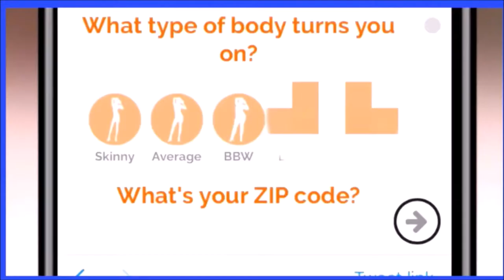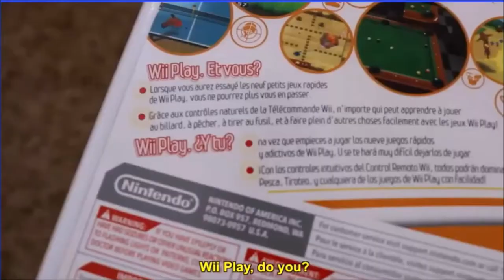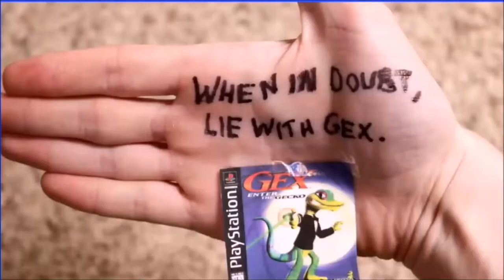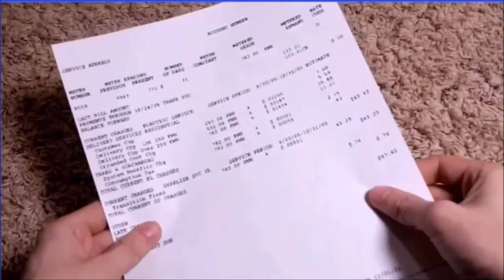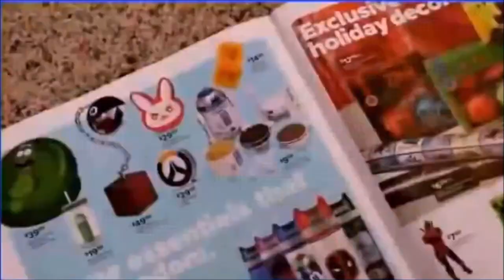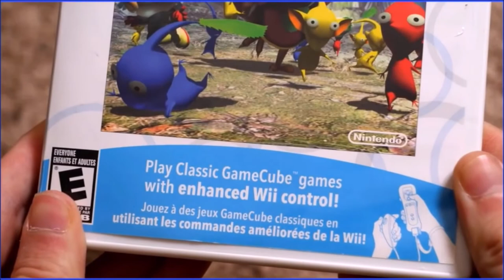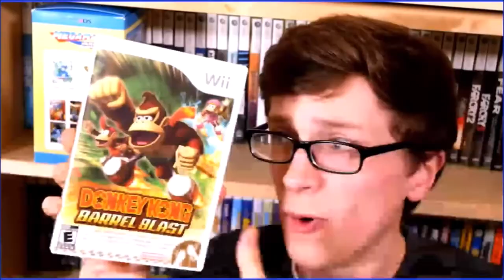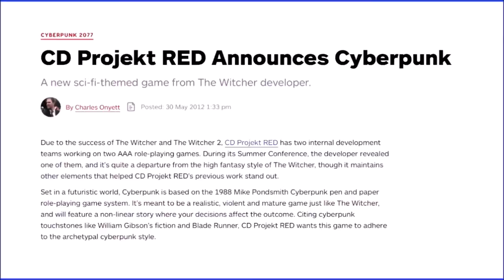Scott The Woz being quotable for 36 minutes straight